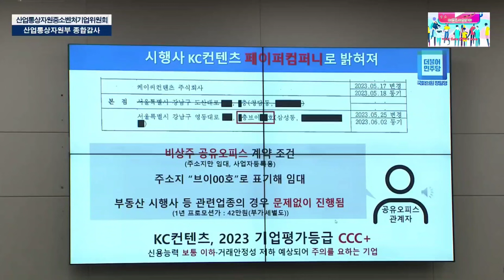2023.10.26 더불어민주당 인천 연수구을 국회의원 정일영 산업통상자원중소벤처기업위원회 국정감사 질의@everyone